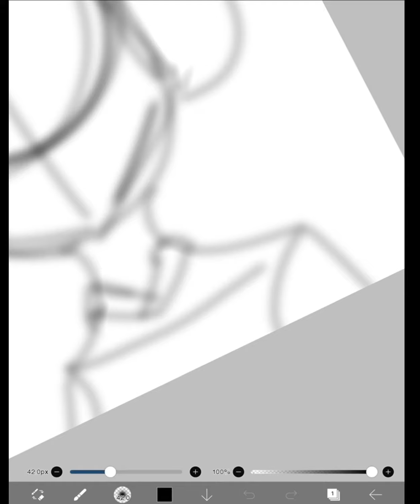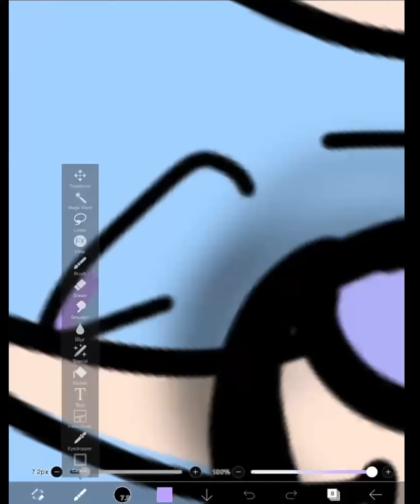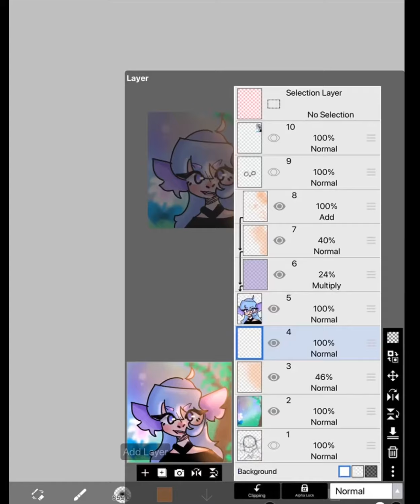Re-draw speedpaint!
I’m pretty proud of this one! Don’t really like how the ears came out but, eh whatever!